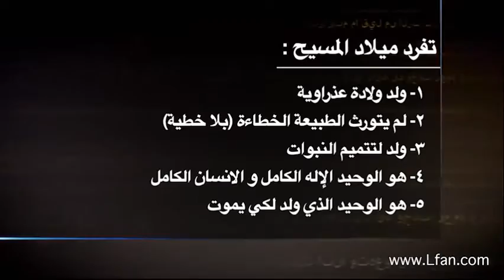85 تابع تفرد ميلاد المسيح